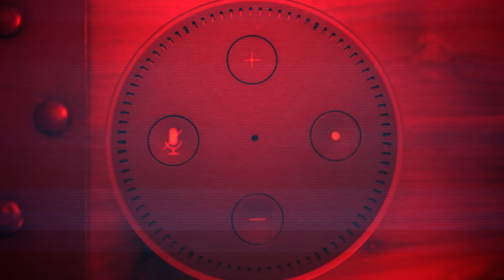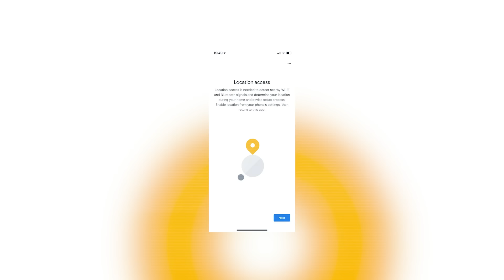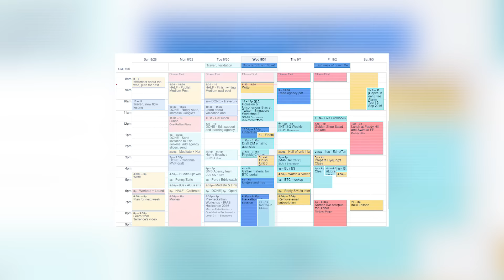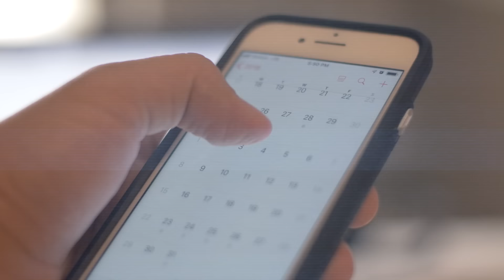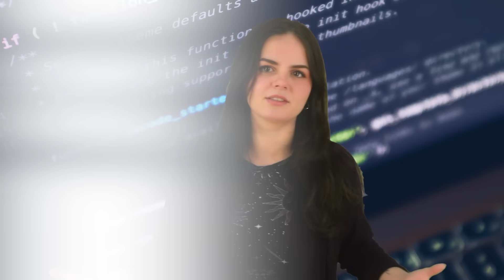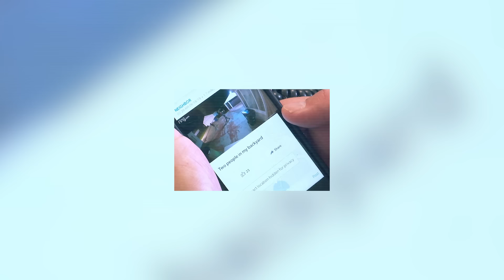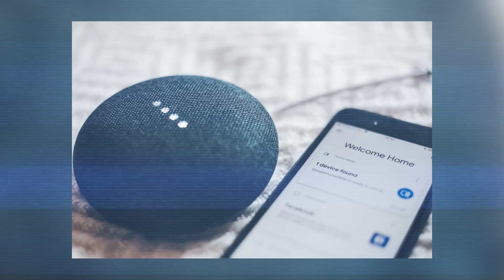Top 10 Unsettling Things Your Alexa And Google Home Know About You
🔍🎙️ Dive deep into the digital minds of your home assistants with our eye-opening video Top 10 Unsettling Things Your Alexa And Google Home Know About You! 🏠💡 Discover the astonishing scope of personal data these smart devices harvest – from your daily routines to your private conversations. 🗣️👀 We reveal how Alexa and Google Home's advanced algorithms transform your casual chats into valuable insights, affecting everything from targeted advertising to potential privacy intrusions. 🛍️🔒

Set Manager:
Chris Stiuso

Time Codes:
0:00- Intro
0:43- Your Credit Card Number
1:40- Your Voice
3:03- Your Home Address
3:56- CCTV Hacking
4:44- Your Calendar
5:34- Information Hoarding
6:39- Amazon Privacy Breaches
7:40- Google Security Issues
8:43- Alexa Glitch
9:30- Alexa Works For The CIA
11:02- Bloopers 🤣